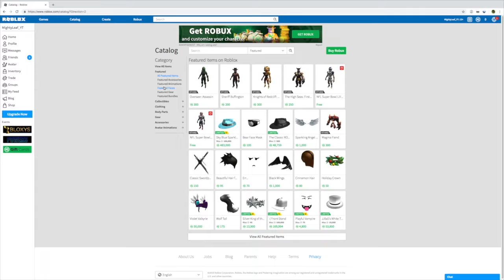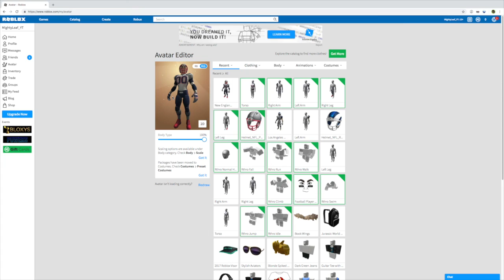HOW TO GET THE FREE NFL RTHRO BUNDLES | Roblox